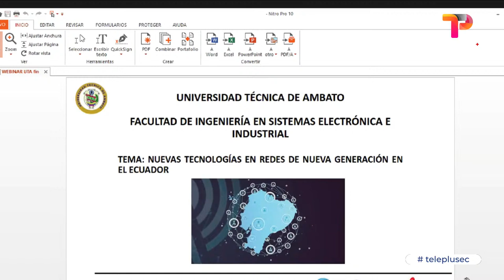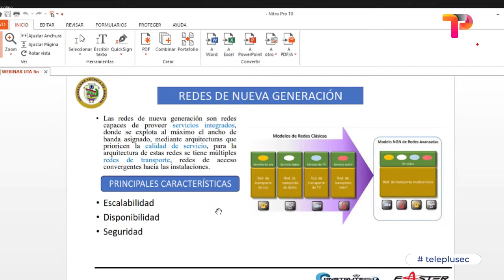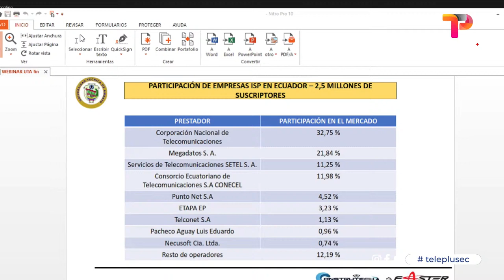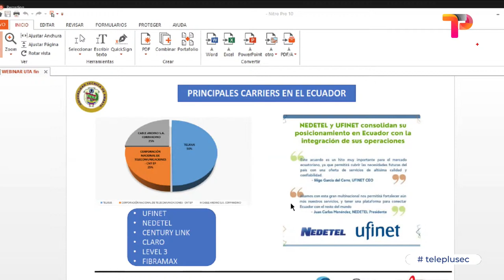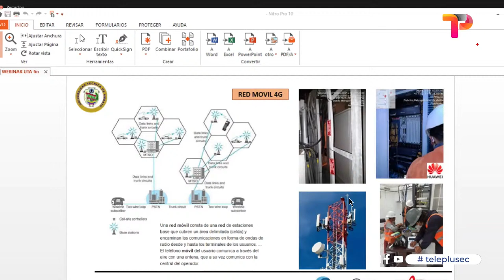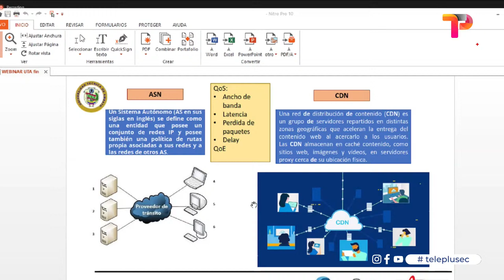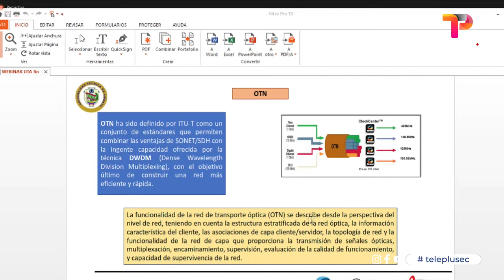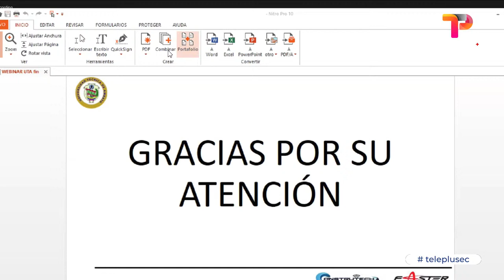WEBINAR Nuevas Tecnologías en redes de nueva generación aplicadas en el Ecuador.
En_Vivo | WEBINAR Nuevas Tecnologías en redes de nueva generación aplicadas en el Ecuador.